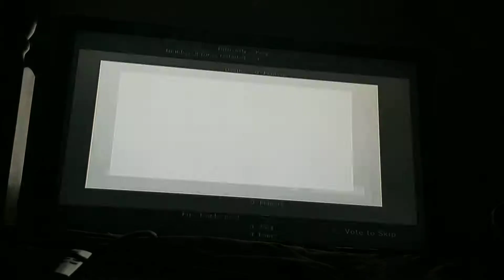L4D No Mercy Gameplay Part 2/2 (playing as Bill)+Clean Kill Achievement